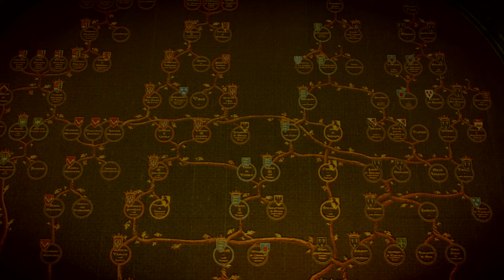The Witcher 3: Wild Hunt | Part 69 | No Commentary | Death March Difficulty